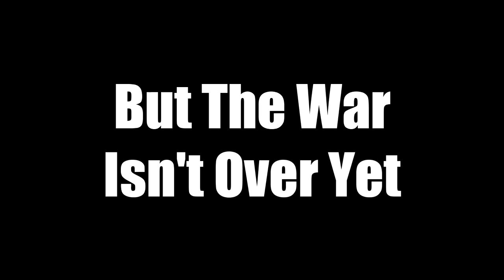TF2 Analysis: "Red vs Blue Part 6" Trailer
Team Fortress 2 Music, Sound effects, and Characters belong to Valve.